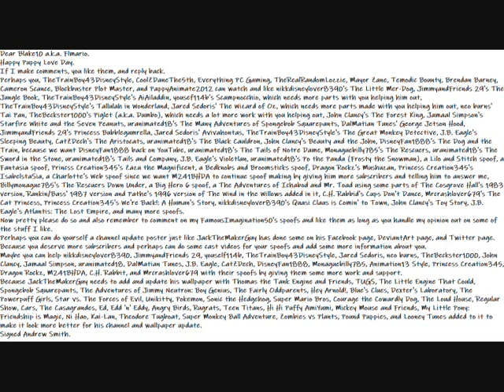My Happy Puppy Love Day Message Video To Blake10 a.k.a. Flmario, His Friends, And Everyone Else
This is my message video about a Happy Puppy Love Day to Everyone.
Dear Blake10 a.k.a. Flmario.
Happy Puppy Love Day.
If I make comments, you like them, and reply back.
Perhaps you, TheTrainBoy43DisneyStyle, CoolZDaneThe5th, Everything PC Gaming, TheRealRandomLozzie, Mayor Zane, Temodic Bounty, Brendan Barney, Cameron Scance, Blockbuster Plot Master, and PappyAnimate2012 can watch and like nikkdisneylover8390's The Little Mer-Dog, JimmyandFriends 29's The Jungle Book, TheTrainBoy43DisneyStyle's AiAiladdin, yousef114b's Scampnocchio, which needs more parts with you helping him out, TheTrainBoy43DisneyStyle's Tallulah in Wonderland, Jared Sedoris' The Wizard of Oz, which needs more parts made with you helping him out, neo burns' Tai Pan, TheBeckster1000's Piglet (a.k.a. Dumbo), which needs a lot more work with you helping out, John Clancy's The Forest King, Jamaal Simpson's Starfire White and the Seven Peanuts, uranimated18's The Many Adventures of Spongebob Squarepants, DalMatian Tunes' George Jetson Hood, JimmyandFriends 29's Princess Bubblegumrella, Jared Sedoris' Avivahontas, TheTrainBoy43DisneyStyle's The Great Monkey Detective, J.B. Eagle's Sleeping Beauty, CatZDech's The Aristocats, uranimated18's The Black Cauldron, John Clancy's Beauty and the John, DisneyFan1888's The Dog and the Train, because we want DisneyFan1888 back on YouTube, uranimated18's The Tails of Notre Dame, Monaguebilly785's The Rescuers, uranimated18's The Sword in the Stone, uranimated18's Tails and Company, J.B. Eagle's Violetlan, uranimated18's Po the Panda (Frosty the Snowman), a Lilo and Stitch spoof, a Fantasia spoof, Princss Creation345's Zazu the Magnificent, a Bedknobs and Broomsticks spoof, Dragon Rockz's Mushuzan, Princess Creation345's IsabelstaSia, a Charlotte's Web spoof since we want M241BHDA to continue spoof making by giving him more subscribers and telling him to answer me, Billymonague785's The Rescuers Down Under, a Big Hero 6 spoof, a The Adventures of Ichabod and Mr. Toad using some parts of The Cosgrove Hall's 1983 version, Rankin/Bass' 1987 version and Pathe's 1996 version of The Wind in the Willows added in it, C.H. Rabbid's Cups Don't Dance, Mrcrashlover679's The Cat Princess, Princess Creation345's We're Back!: A Human's Story, nikkdisneylover8390's Quasi Claus is Comin' to Town, John Clancy's Toy Story, J.B. Eagle's Atlantis: The Lost Empire, and many more spoofs.
Now pretty please do so and also remember to comment on my FamousImagination50's spoofs and like them as long as you handle my opinion out on some of the stuff I like.
Perhaps you can do yourself a channel update poster just like JackTheMakerGuy has done some on his Facebook page, DeviantArt page, and Twitter page.
Because you deserve more subscribers and perhaps can do some cast videos for your spoofs and add some more information about you.